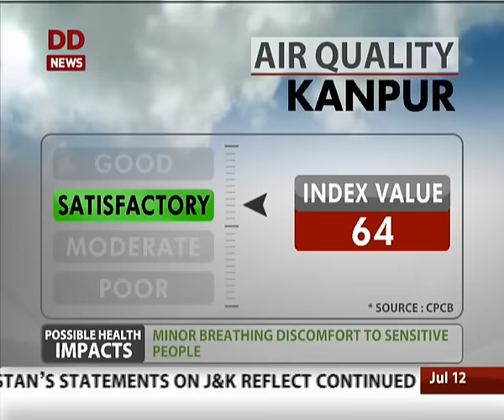Weather Report I July 12